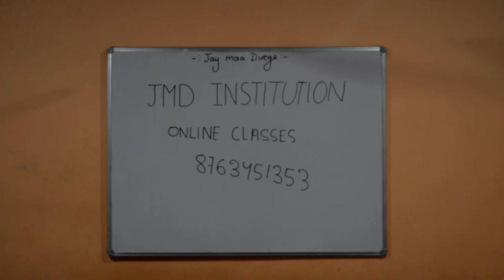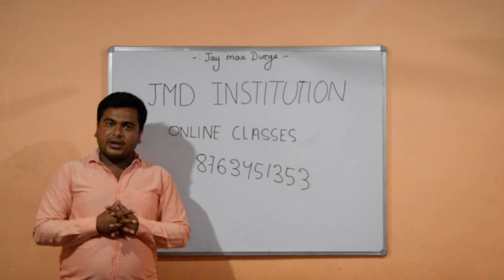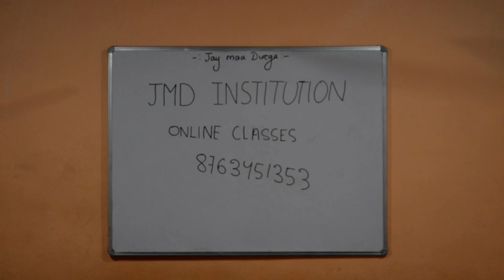Introduction to JMD INSTITUTION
introductory speech by dp sir
our main aim to provide high quality education to all type of students who faces much more difficulties during their studing physics and chemistry